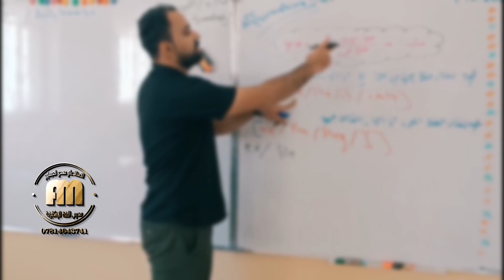دورات تقوية (حضوري) للثالث المتوسط.. التفاصيل داخل الفيديو.